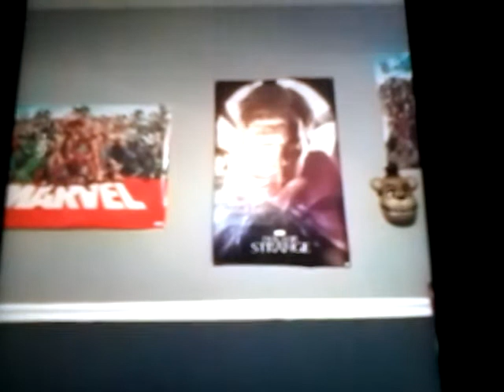I AM HERE NOW!